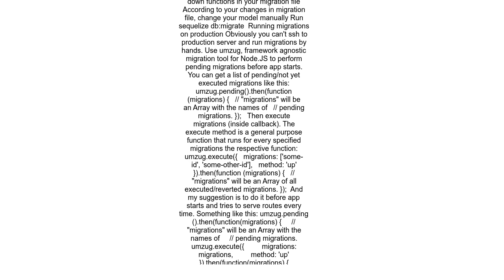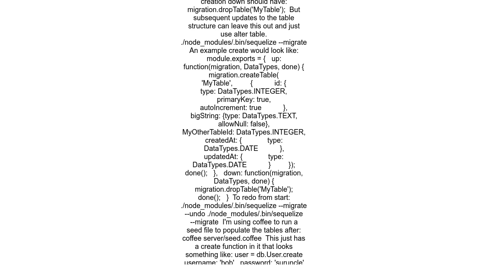Sequelize js how to use migrations and sync